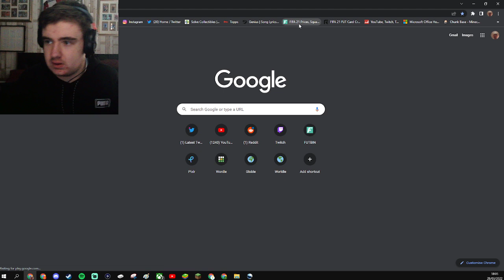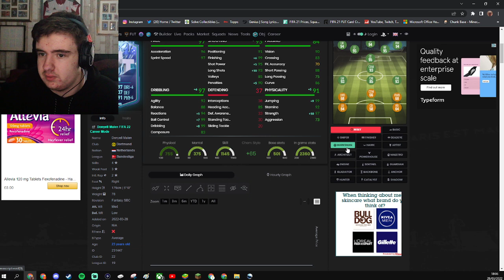INSANE MALEN SBC AND NEW UPGRADES! - FIFA 22 #28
In this video, I play some more FIFA 22! Be sure to drop a like on the video, as that helps me massively, and comment your favourite part of the video!